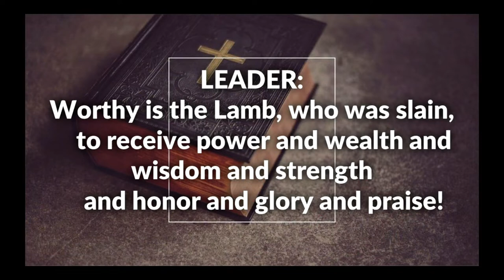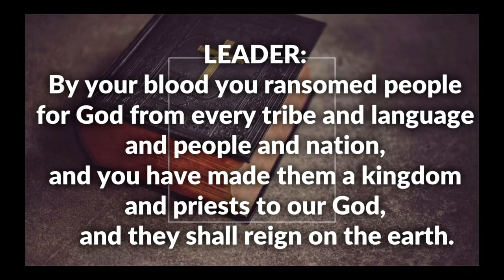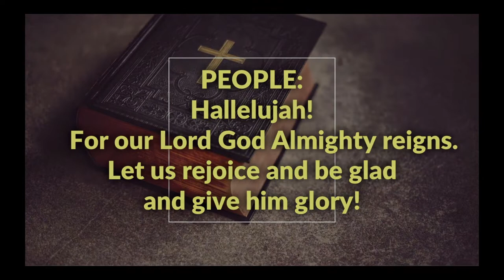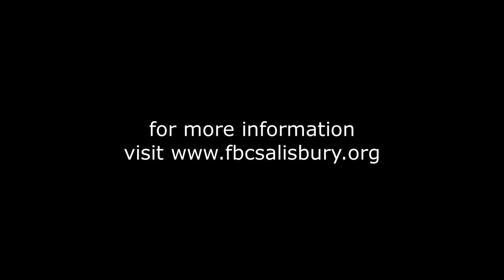First Baptist Salisbury June 14 2020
Licensing: CCLI#311073  CSPL#170948